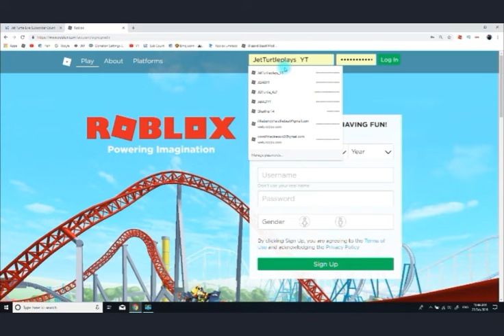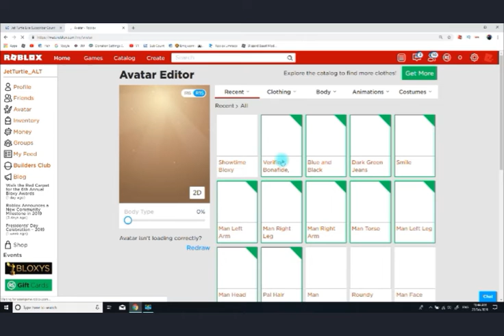HOW TO GET THE POPCORN HAT!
SUBSCIRBE AND U WILL RECEIVE A COOKIE